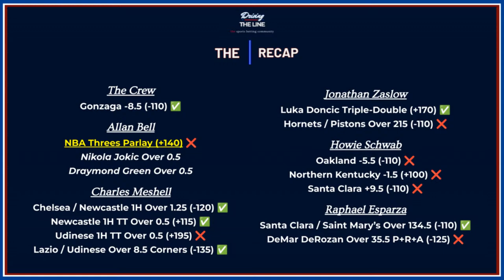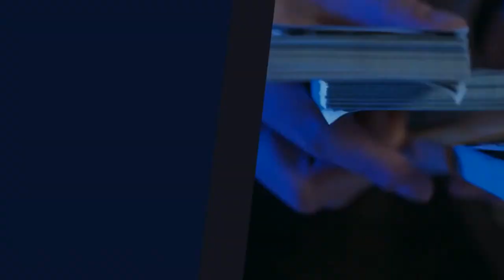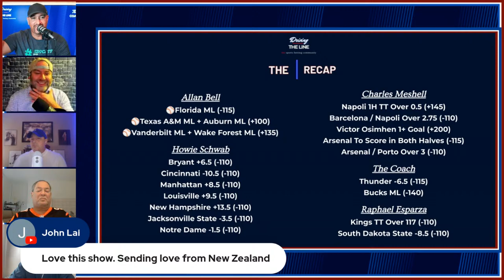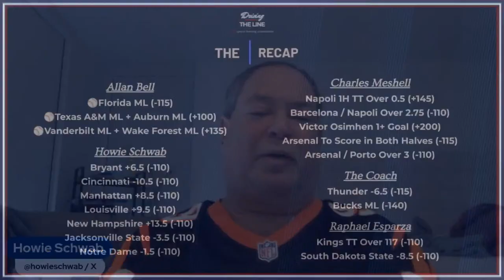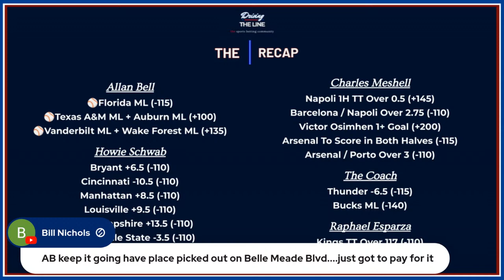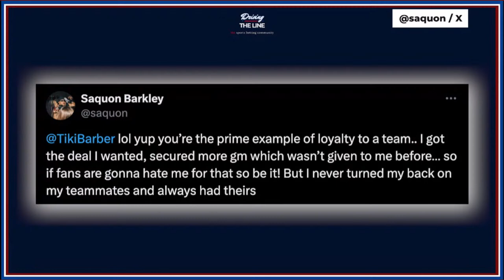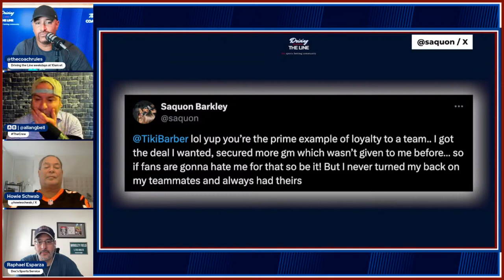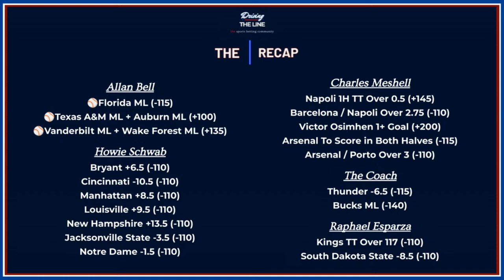Tuesday’s Best Bets + Picks + Parlays ⚾️🏀⚽️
Jonathan Coachman + Allan Bell and the Driving The Line crew are here to break down Tuesday’s BEST BETS!